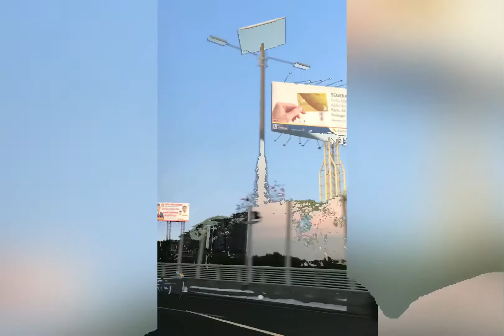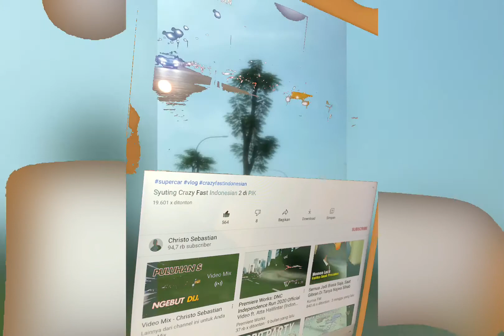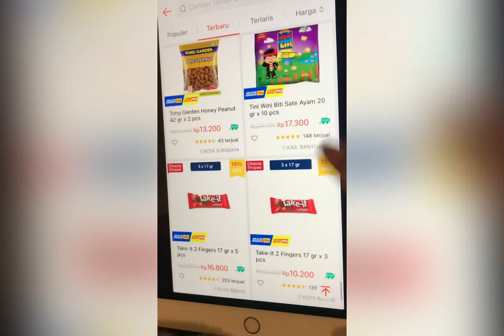jangan hadir jika untuk tidak memiliki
for info selanjutnya

Line : cini cininta cinta
Zenly : Cinintaciintaa
Wechat : ID : cinintaciintaa

Terimakasih DUNIA ...